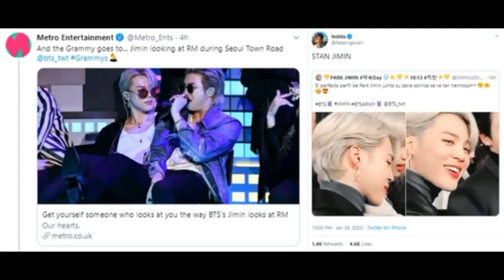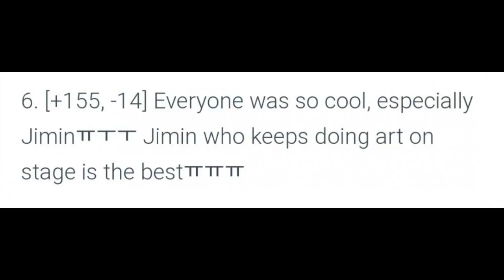ARMY Ungkap Fans Jahat Targetkan Jimin BTS stelah Jimin Trend dengan Black Swan dan Grammy Award